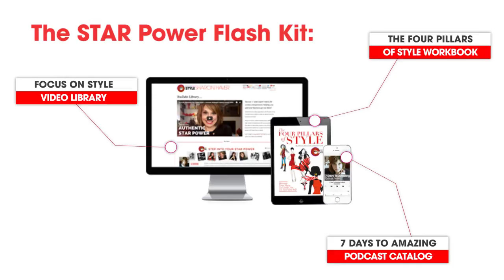Productivity Tip: The importance of your morning ritual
Take the time in the morning to start your day off on the right foot... // Become an Insider + receive your free STAR Power Flash Kit

Living in New York City can sometimes gets chaotic. In the mornings, it can be hard to get quiet time with so much going on. Which is why when I'm out in Wyoming, I really have time to reflect and slow things down.

If you are looking to get more accomplished during your days, the best place to start is DIRECTLY in the morning. As you wake up and have your coffee, think about what you want to accomplish. Make a mental list of your top 3 actions. Take a walk, meditate, plan, reflect.  It's SO  important to do this first thing in the morning before any distractions come your way. Try it out! I guarantee it will have an amazing impact on your day.

BECOME AN INSIDER, IT’S FREE!
If you love to elevate your life, business, and style with motivational style expert, success strategist, and small business coaching tips become a FocusOnStyle Insider to receive special free goodies , including the STAR Power Flash Kit, that Sharon only shares by email.

SHARON HAVER + FOCUSONSTYLE YOUTUBE CHANNEL HIGHLIGHTS:

❤️ 7DaysToAmazing PODCAST
Each episode of 7 Days to Amazing podcast is a conversation with noted thought leaders, celebrities, motivational mavens, fun fashionistas, marketing masters, and career catalysts you share tips and strategies on how to live your most amazing best life. Interviews are very actionable and designed to not be overwhelming but provide a game plan to kickstart how you show up in the world by learning what it takes to make your life, business and style even more amazing in the next week.

FocusOnStyle Quick Tips Videos are unedited, on-the-go shortcuts to elevate your life, business & style each day with actionable, inspirational and motivational advice.

where Sharon shares the best styling tips and biz + personal brand coaching for small women business owners, fellow entrepreneurs and fashionistas over 45 who appreciate chic style and success.